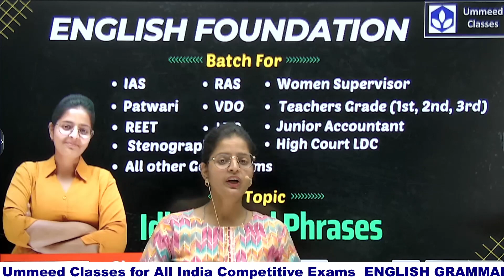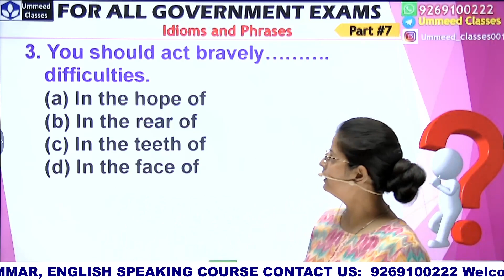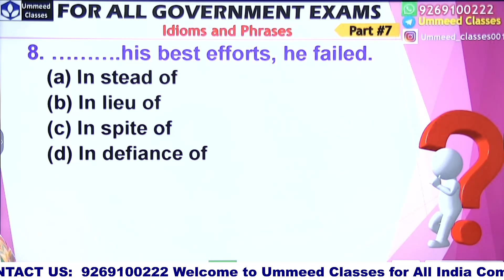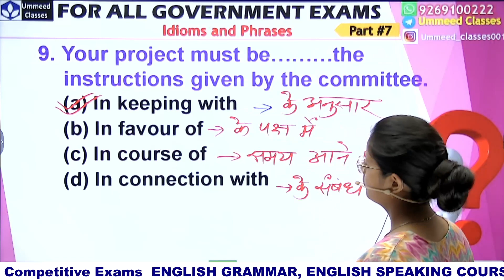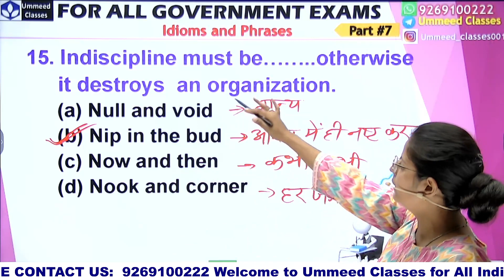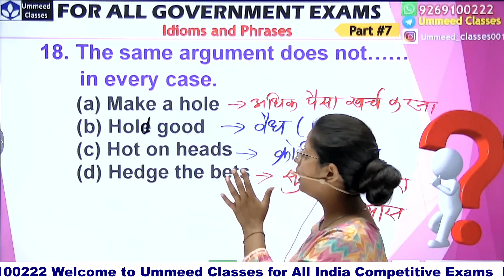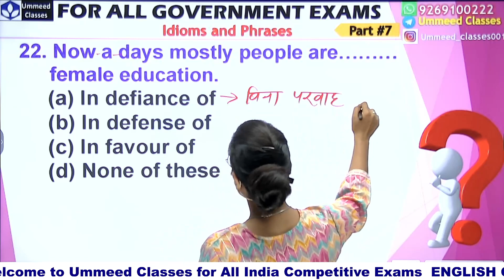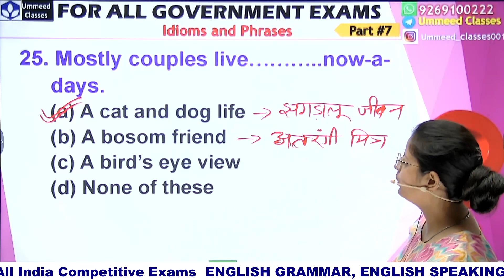Idioms & Phrases | Tricks के साथ, Part 07 | All Government Competitive Exams 2023 | By Poonam Ma'am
All Government Competitive Exams 2023
Tricks के साथ |

Welcome to the Youtube Channel of UMMEED CLASSES with the goal of creating a set of online tools that help educating scholars. All resources are available for users to the website and app. We are a dynamic organization produces short lessons in the form of videos, established in 2021 with a wide range of expertise and experience, providing exceptional advice, service and competitive environment at competitive costs.
📌We provide
online test series,
paper solutions,
e-books,
pdf notes,
Quiz or puzzles,
Online exams for All competitive Exams

We have created this video in a easiest way so that everyone can relate it to their life and learn it easily.
If you have any query, you can call or text us below number: